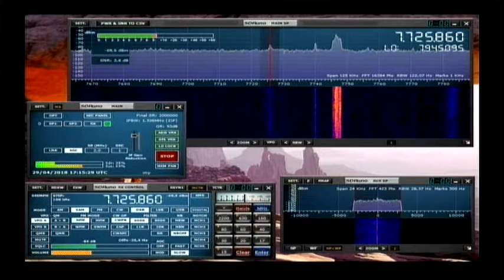Zeppelin Radio Greece 16:56 utc 7726 khz 29 April 2018